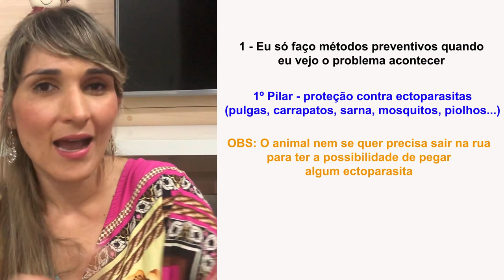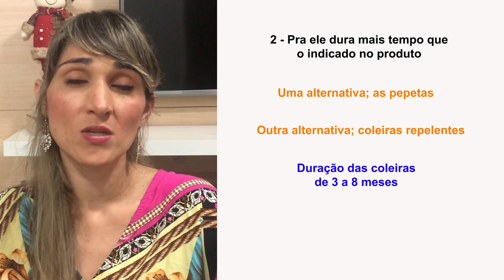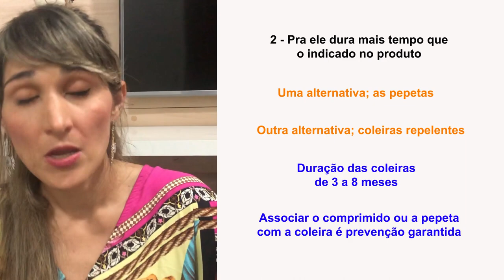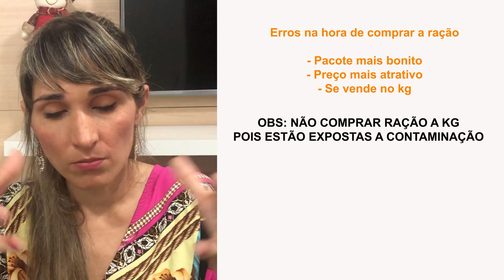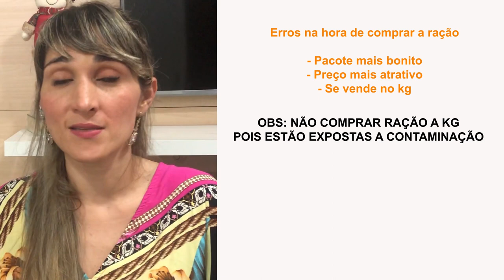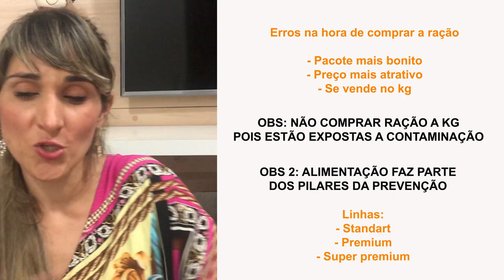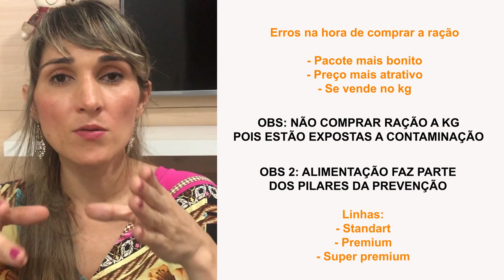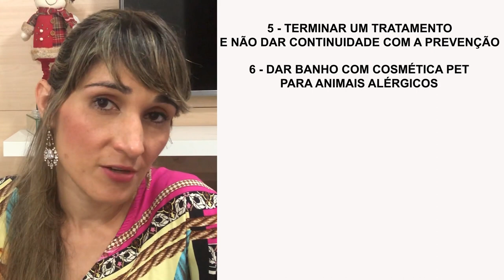Os maiores erros que você pode cometer com um Pet alérgico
Um conteúdo bem denso, onde mostro os grande erros que tutores de animais alérgicos e de pele sensível cometem com o seu pet na busca pelo controle da alergia animal.